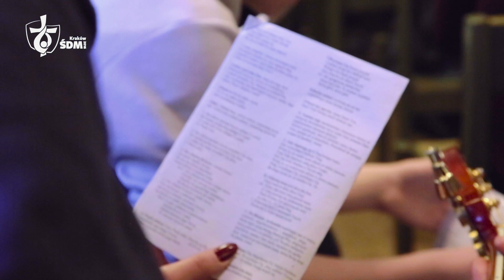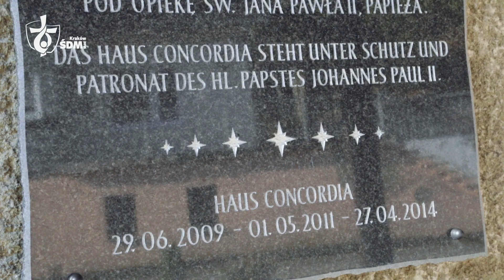M2016 - Dominik (with subtitles)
Dominik, wszechstronnie utalentowany muzyk, opowiada o wspólnocie młodych ludzi mieszkających w Niemczech, których łączy wspólna modlitwa i śpiew. Spotkamy się z nimi w Krakowie!